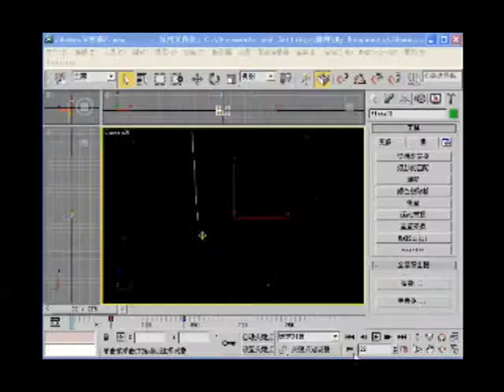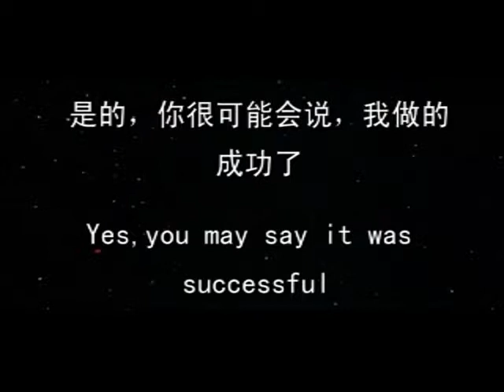A 3ds max question,come here!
3ds max 2009